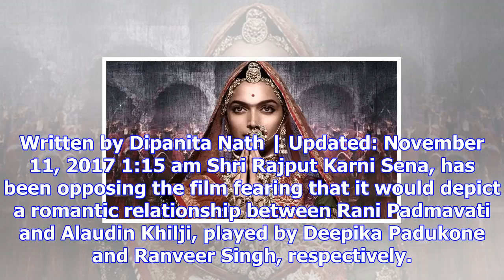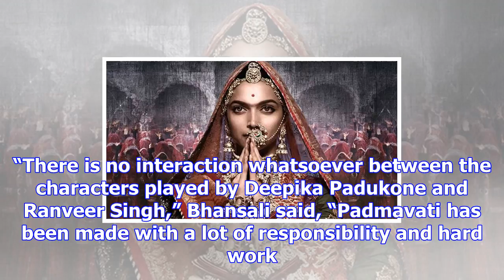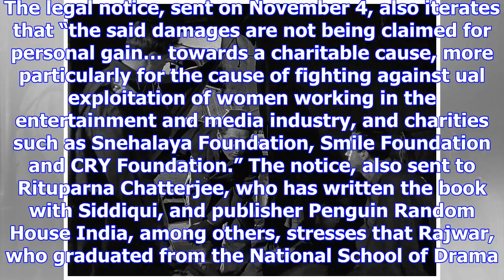Snapshots: battle ground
Written by Dipanita Nath | Updated: November 11, 2017 1:15 am Shri Rajput Karni Sena, has been oppos...